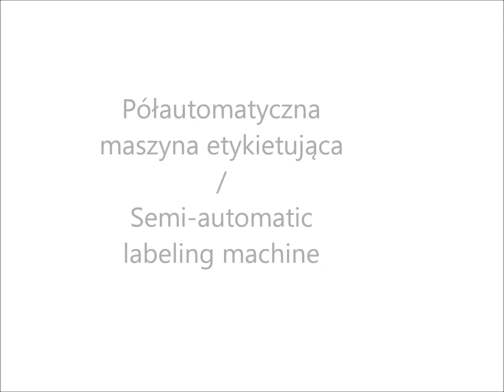Półautomatyczna maszyna etykietująca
Semi-automatic labeling machine